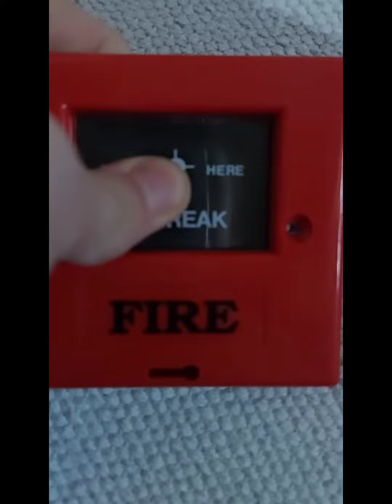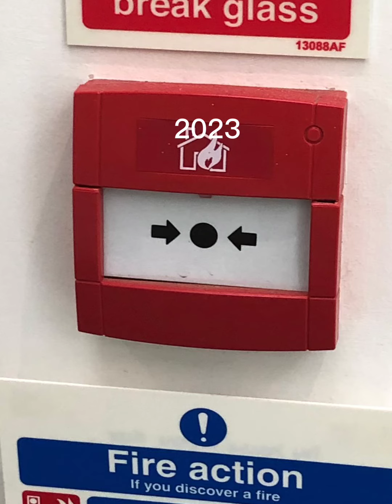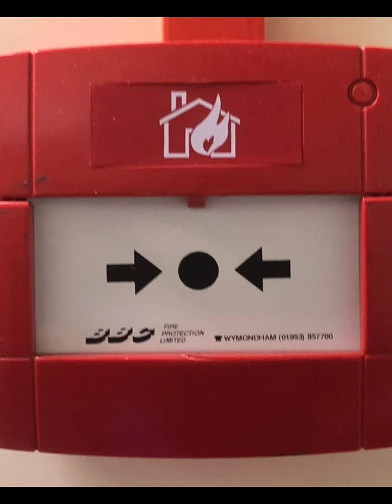fire alarm photos